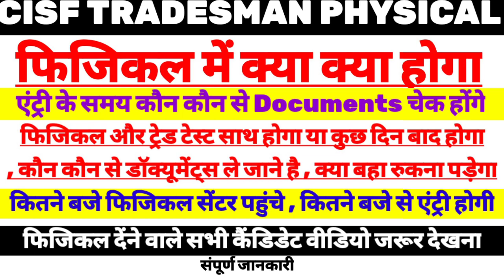फिजिकल देने से पहले वीडियो ज़रूर देखे - एंट्री से लेकर फिजिकल तक क्या होगा Cisf Tradesman Physical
cisf Tradesmen physical instructions
cisf physical test rule
cisf physical process instructions
cisf Tradesmen physical documents
cisf physical me kya documents check honge